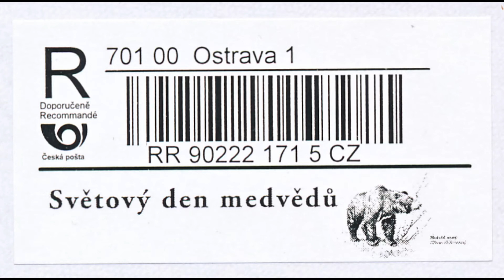PŘÍLEŽITOSTNÁ R-NÁLEPKA 2021-03-23 Ostrava 1: Světový den medvědů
Nová služba zapsaného spolku NEWSPHILA - zajišťování příležitostných poštovních R-nálepek (nálepek na doporučené dopisy) České republiky.

Představení patnácté příležitostné R-nálepky roku 2021 předsedou zapsaného spolku NEWSPHILA panem Jiřím Neumannem.